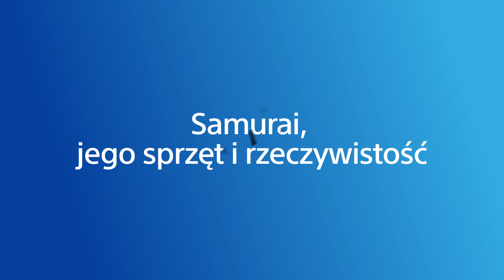5 powodów, dlaczego warto zagrać w Samurai Jack: Battle Through Time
Szymon postanowił wejść na drogę samuraja i sprawdzić dla Was Samurai Jack: Battle Through Time. Oto 5 powodów dlaczego warto zagrać w tę grę.